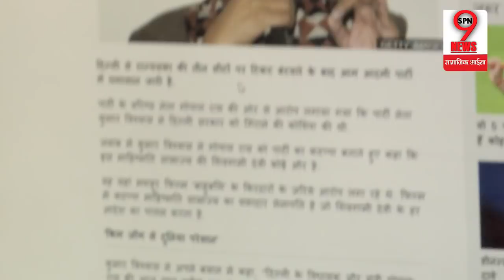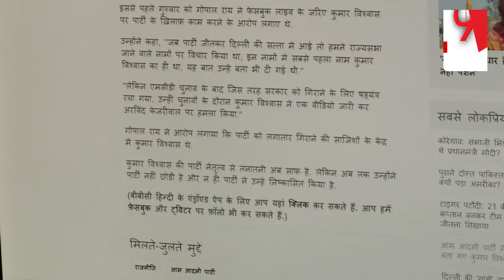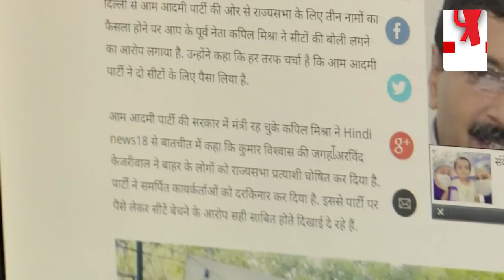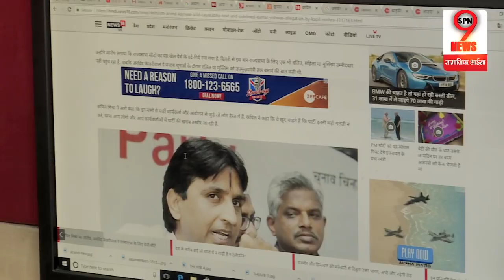Amanatullah Khan की वजह से नहीं मिला Kumar Vishwas को टिकट? Gopal Rai का बड़ा बयान, उम्मीदवारों पर